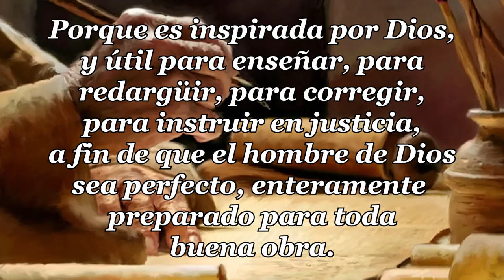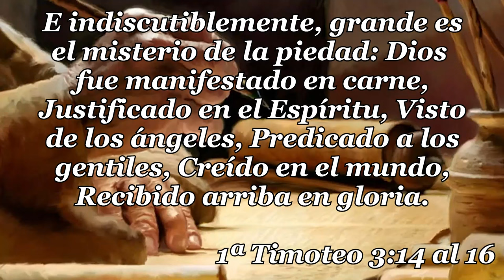10 - 1ª CARTA TIMOTEO